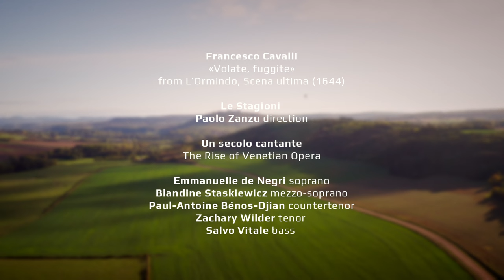FRANCESCO CAVALLI // 'L’Ormindo, Scena ultima: Volate, fuggite' by Le Stagioni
Album release date → November 2023

After the success of Officina Romana (awarded 5 Diapasons, 5 stars in Musica, and selected amongst the best albums in Le Monde in 2021), Le Stagioni, under the direction of Paolo Zanzu, invites the listener on a journey through 17th-century Venice in the company of outstanding singers: Emmanuelle de Negri, Blandine Staskiewicz, Paul-Antoine Bénos-Djian, Zachary Wilder and Salvo Vitale. From 1637 to 1645, between the opening of the first public opera houses and the start of the Cretan War, Venice witnessed a musical blossoming of international significance. Numerous operas were premiered on Venetian stages, with travellers from all over Europe in attendance. Alongside famous extracts of L'incoronazione di Poppea and Il ritorno d'Ulisse in patria, Un secolo cantante allows us to hear little-known works by Cavalli, Sacrati and Strozzi, as well as previously unrecorded, forgotten pieces, making use of sources from the period and the most recent scholarship to offer a fresh listening experience of this fascinating music.